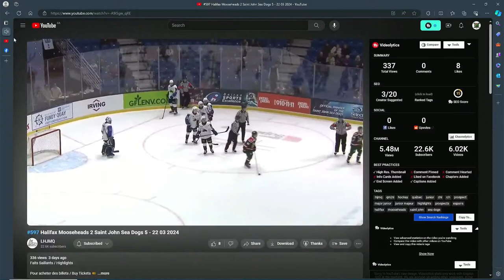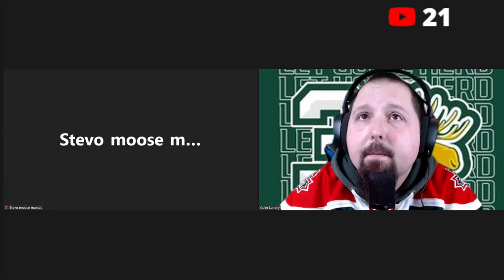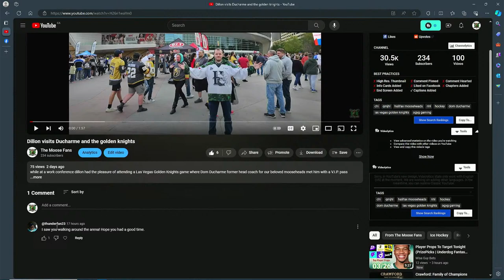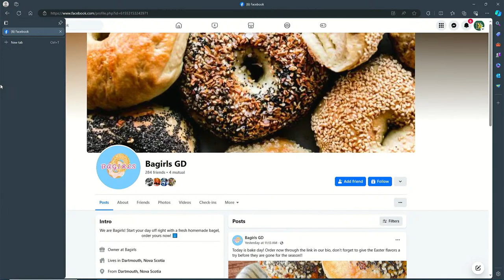lets look back at week 26 in the q for the halifax mooseheads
we look back at the previouse weeek then look forward to the playoffs